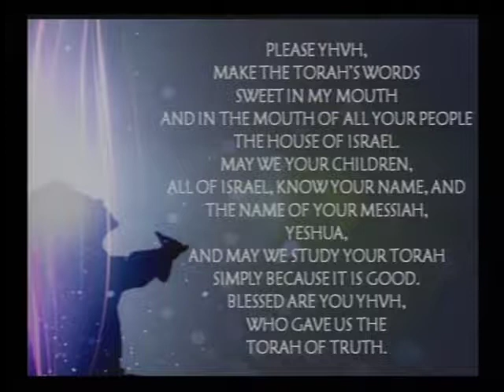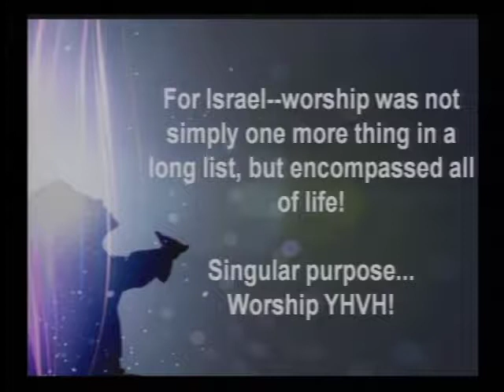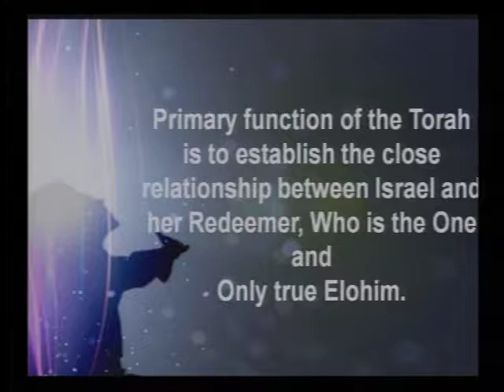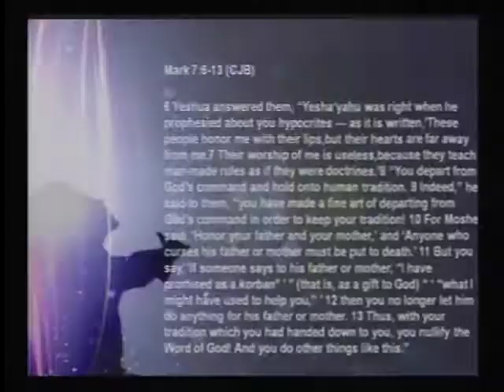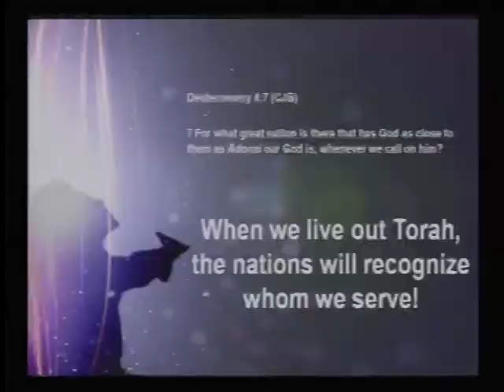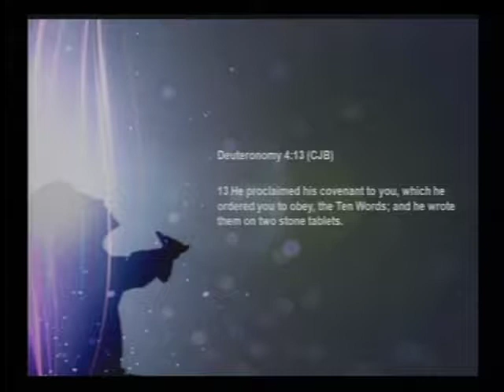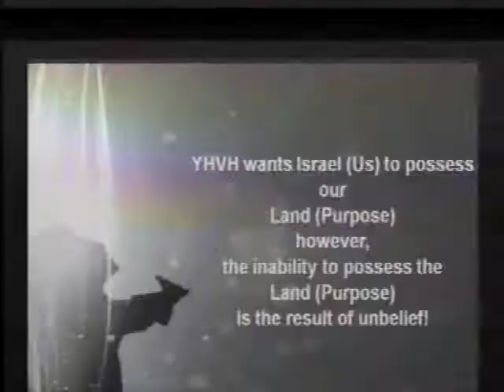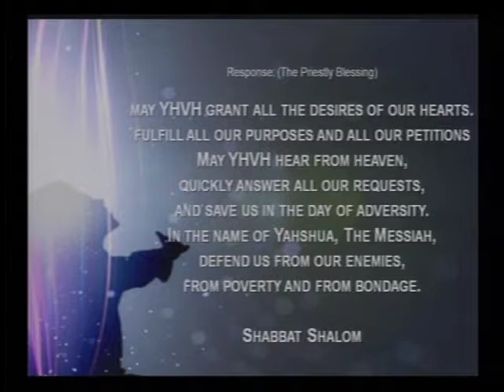V'et'chanan: And I Pleaded (True Worship)